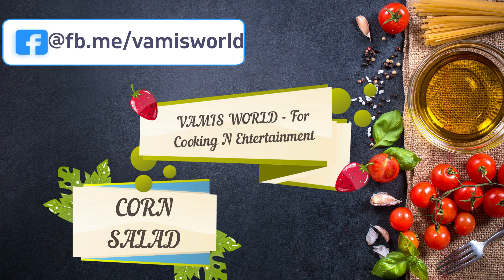CORN SALAD| Healthy Salad| VAMIS WORLD- For Cooking N Entertainment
@fb.me/vamisworld

VAMIS WORLD- For Cooking N Entertainment